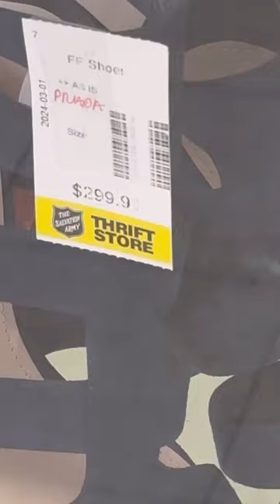What A Typical Day Looks Like Thrifting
Amazon

ASHLEE ABELLA
RPO RiverGrove
Winnipeg Manitoba
R2V 1M5

NARCITY ARTICLE